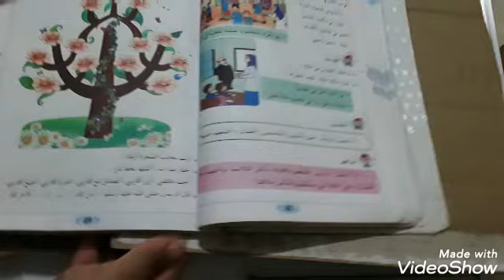مشروع مدرسي،شجرة العائلة،ثانية ابتدائي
مشروع مدرسي سنة ثانية ابتدائي،شجرة العائلة.